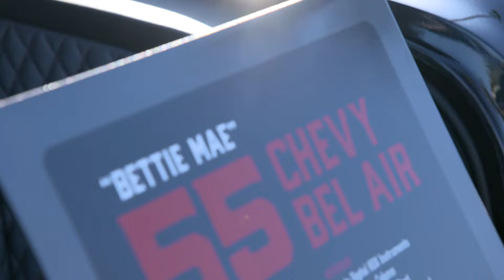Eddie Motorsports Featured Vehicles at 2019 SEMA